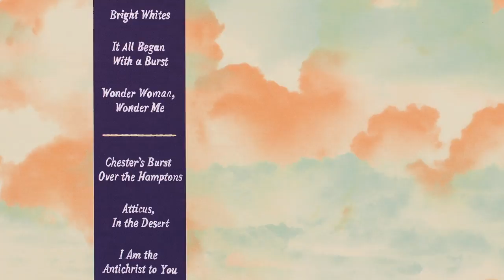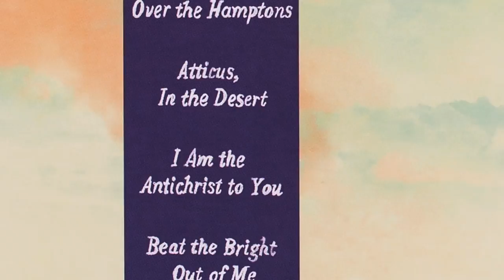KISHI BASHI - I Am The Antichrist To You - 2012 Vinyl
151a is my favorite of Kishi Bashi's albums, and this song is my favorite on the album.  Amazing.